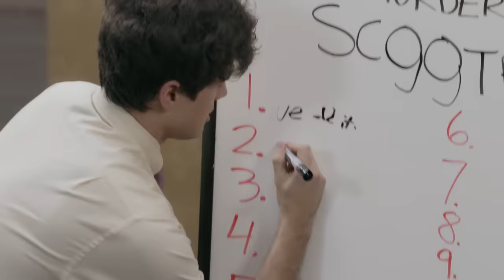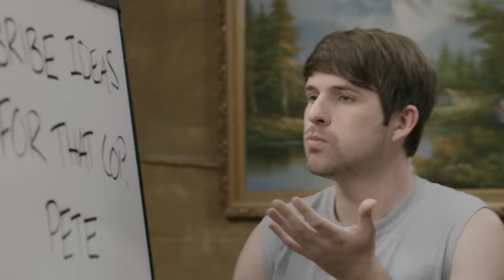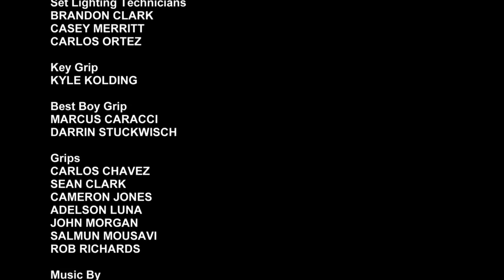WELCOME TO PORK E. PINE’S (Part Timers #1)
EPISODE #1
New guy, PETE, starts his first day on the job at Pork E. Pine's.  Meanwhile, IAN and ANTON mistake Pete for an undercover cop, and plan for their eventual trip to prison.

PART TIMERS is a new series about the employees of Pork E. Pine’s -- a pizzeria and arcade long past its prime.  Based on TRUE STORIES from Ian’s real life first job ...kinda. Watch Mondays

Love the Part Timers theme song?

Rating: TV-14

**SMOSH SCHEDULE UPDATE**
Every [Blank] Ever is moving to every other Wednesday starting January 13th!  Watch new videos from SMOSH:
►► MONDAYS – Part Timers
►►Alt WEDNESDAYS – Every [Blank] Ever
►► FRIDAYS – SMOSH Sketches

Cast
IAN: Ian Hecox
ANTON: Anthony Padilla
DINGER:  Casey Webb
ELLA: Jade Martz
LORI: Natalie Whittle
MADS: Cat Alter
PETE: Noah Grossman

Guest star:
SCOOTER: William Taylor Johnson
SUMO WRESTLER: Takato Yonemoto

Created by Ian Hecox & Anthony Padilla & Ryan Finnerty and Kate VanDevender and Dominic Russo
Written by Kate VanDevender and Joanna Quraishi
Directed by Laura Murphy